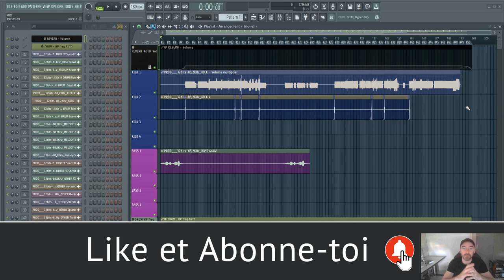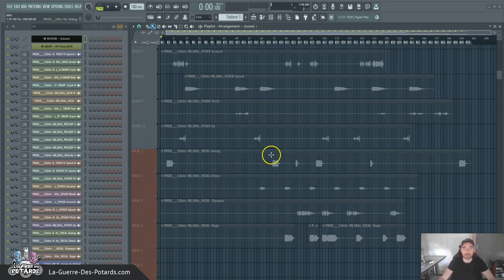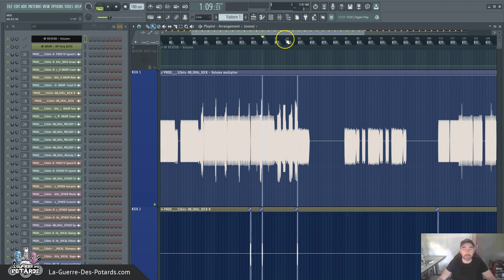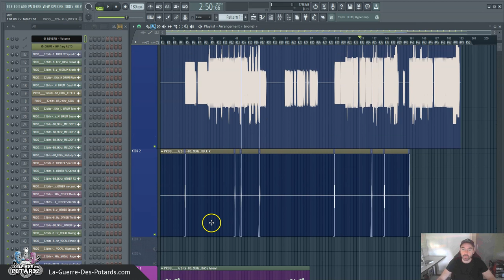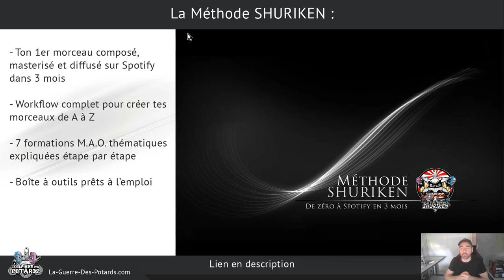TUTORIEL MIXAGE AUDIO : NETTOYAGE DES PISTES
↓ ↓ ↓ ↓ PLUS D'INFOS CI-DESSOUS : ↓ ↓ ↓ ↓

Lorsque ta compo est terminée, tu passes à l'étape du mixage audio...

Sauf que pour travailler correctement, il y a une étape préliminaire à effectuer, une tâche chiante et qui prend du temps, mais qui est néanmoins obligatoire pour pouvoir faire le mixage dans de bonnes conditions !

On voit dans cette vidéo la méthode que j'applique pour préparer mes mixes de manière organisée, étape par étape...

Et tu vas aussi découvrir un moyen simple, efficace et accessible de mixer tes compos même si tu débutes totalement en musique...

Yann